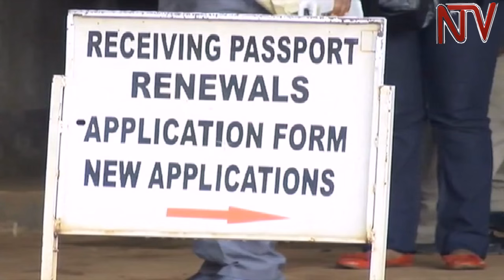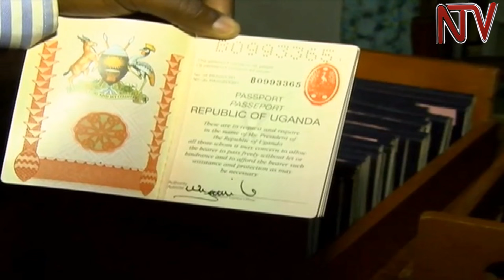Internal affairs ministry experiences major passport processing backlog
The Internal Affairs ministry is handicapped to issue passports to Ugandans after it was hit by shortage of these documents. The Directorate of Citizenship and Immigration has revealed that the Ministry has been overwhelmed by the growing numbers of applicants which has more than doubled in the last three months. Sources privy to the matter told NTV that the owners of printers are demanding the Ministry close to 8.5 billion shillings in arrears. As Sheila Nduhukire reports, the Commissioner of Citizenship and Passport Control Nicholas Ongodia says preferential treatment will be given to emergencies like Patients, Diplomats and those traveling for Government related Business.